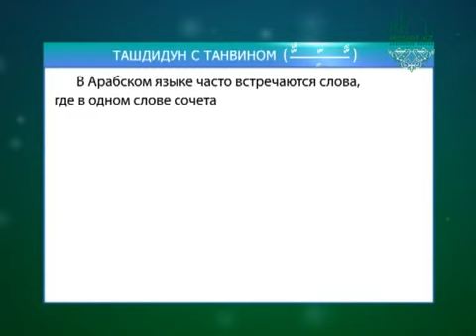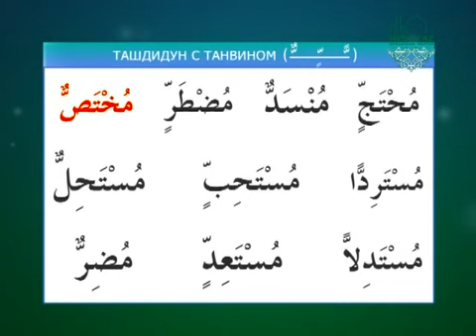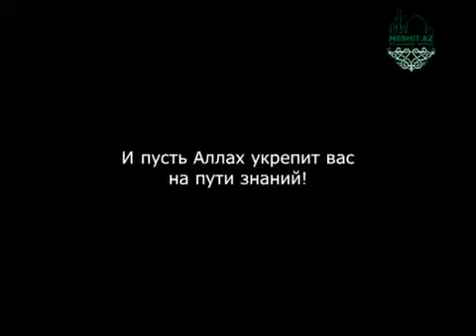Учусь читать Коран. Урок 14. Правило Ташдидуд с танвином